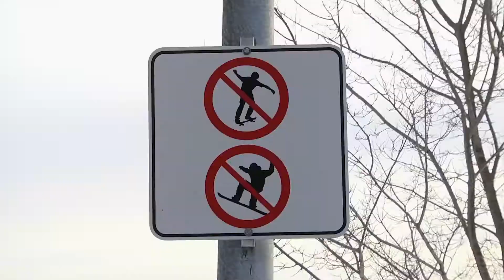StayTunedTrailer GoldenStateGreens SanDiego GOLD 2K